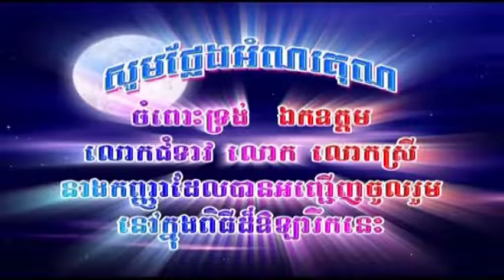Khmer Christian Sermon By Peter Sok .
Worship God on Sunday December 5 2021